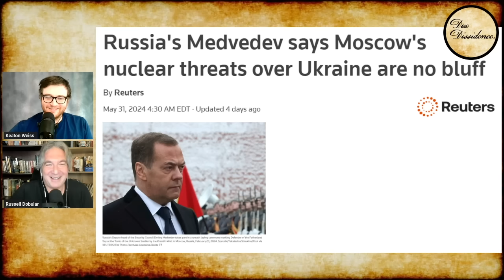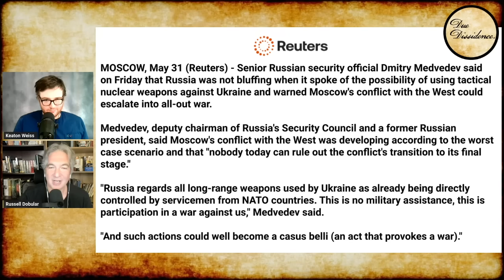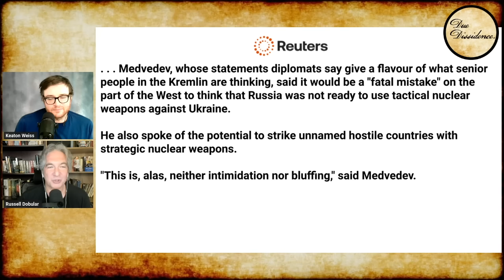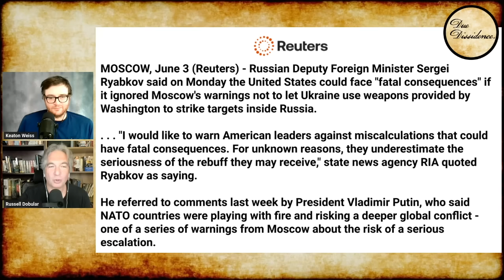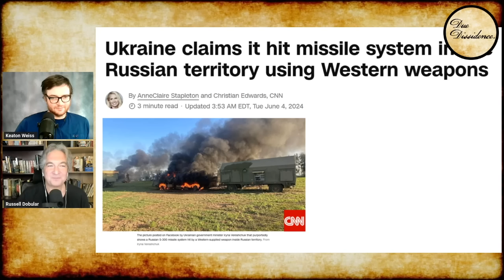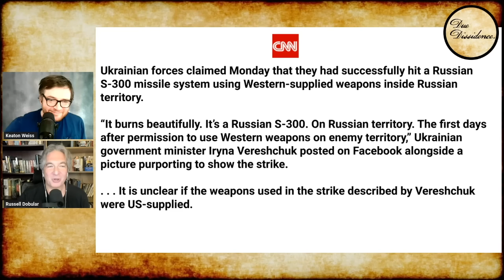Russia WARNS of NUCLEAR RESPONSE to Ukraine Escalation